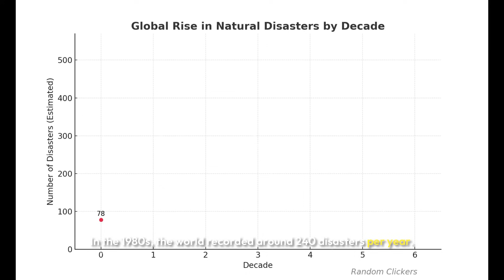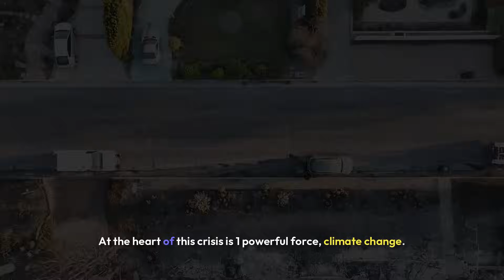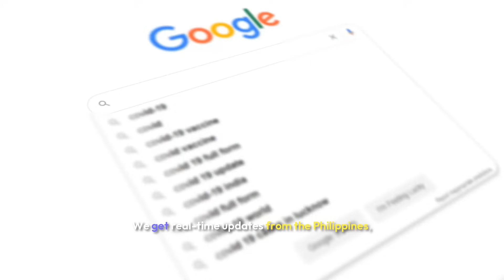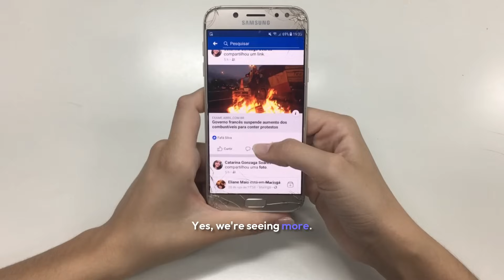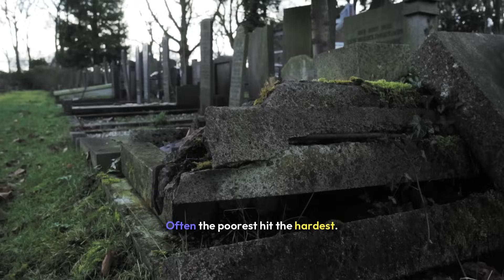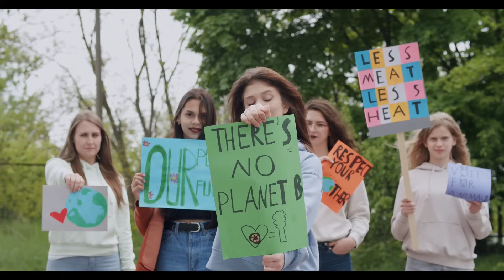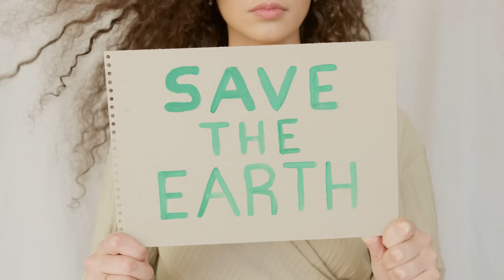Natural Disasters Are Getting Worse – Here's Why (And What’s Coming Next)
Natural disasters are intensifying across the globe — wildfires, hurricanes, floods, heatwaves, and earthquakes are no longer rare events. But why are natural disasters getting worse in 2025? In this video, we break down the real reasons: from climate change and global warming to human activity, deforestation, and extreme weather patterns. Understand the science behind these catastrophic events and what we can expect in the future.